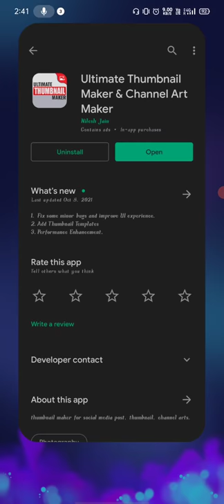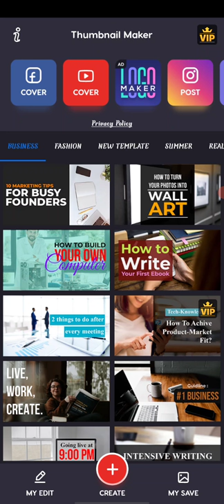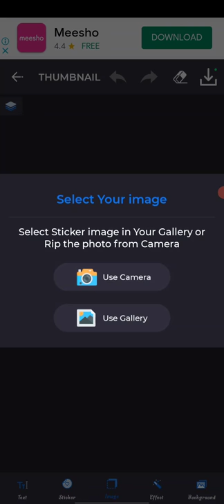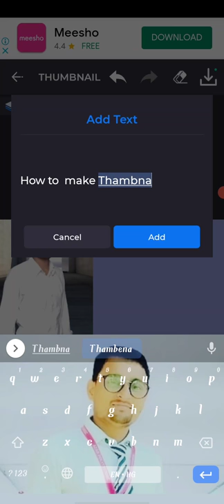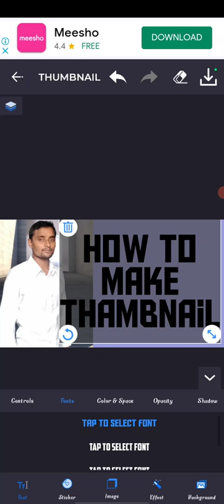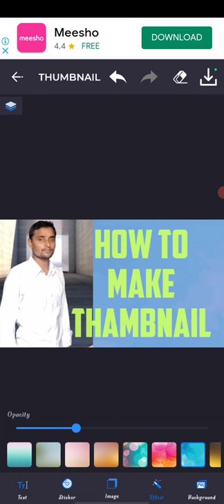How To Make Thumbnail On Mobile, Mobile Se Thumbnail Kaise Banaye , मोबाइल से थंबनेल कैसे बनाएं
In this video you will know how to make HD thumbnail from mobile, without thumbnail our youtube will not rain well, thumbnail is very important